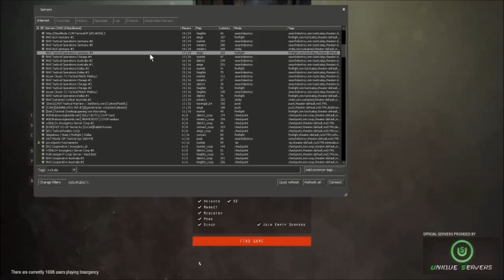Insurgency pt 17